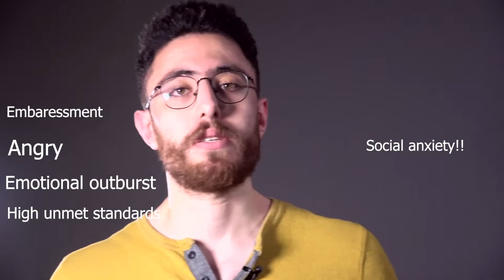The most painful symptom of ADHD (Rejection sensitivity dysphoria)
To join the coolest USMLE course ever created: ybmedicaleducation.com

Here I talk about a very common symptom of ADHD that people disregard, Rejection sensitivity dysphoria.

The symptom of ADHD that people ignore: (00:00)

How common is RSD: (00:22)

Definition of rejection sensitivity dysphoria: (00:30)

Signs of RSD: (00:42)

Suicidal thoughts in ADHD patients: (01:30)

RSD misdiagnosis: (01:44)

how does RSD manifests: (02:16)

Tragedy of ADHD patients: (02:33)

Unhealthy Coping with RSD: (02:49)

How Rejection sensitivity can get you rejected even more: (03:21)

Treatment of RSD: (03:55)

Treat your Rejection sensitivity and ADHD!!! (04:21)

More videos on how to deal with medical school and ADHD (04:39)